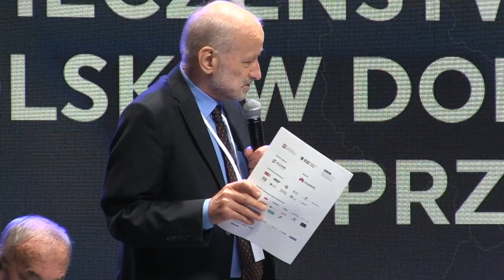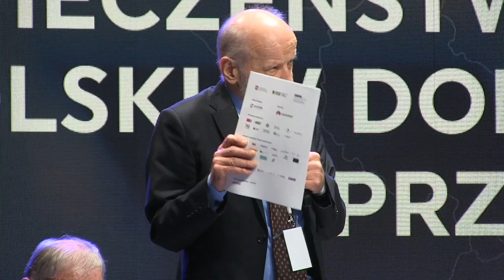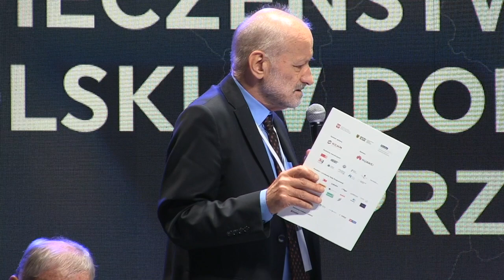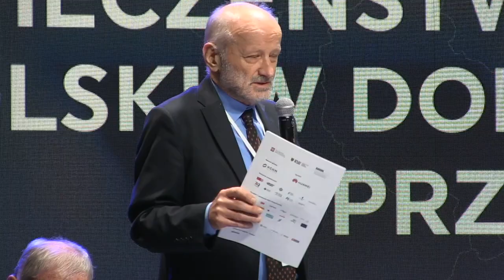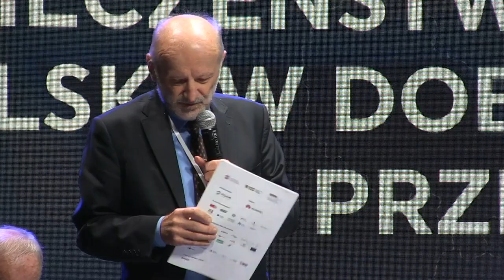Forum G2: BEZPIECZEŃSTWO ENERGETYCZNE POLSKI W DOBIE ŚWIATOWYCH PRZEMIAN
• Wojciech Myślecki - ekspert ds. bezpieczeństwa energetycznego i geopolityki, działacz opozycji w PRL
• Michał Kurtyka – Minister Klimatu
• Prof. Maciej Chorowski - nauczyciel akademicki Politechniki Wrocławskiej, prezes Narodowego Funduszu Ochrony Środowiska i Gospodarki Wodnej (w latach 2016–2019 dyrektor Narodowego Centrum Badań i Rozwoju).
• Doc. dr inż., MBA Paweł Skowroński – Politechnika Warszawska, prezes Zarządu SAG Elbud Gdańsk S.A. oraz SAG Elbud Kraków sp. z o.o., były wiceprezes w PGE Polskiej Grupie Energetycznej S.A.
• Prof. Jan Popczyk - Politechnika Śląska
• Robert Ostrowski - wiceprezes Zarządu p.o. Prezesa Zarządu PGE EJ 1 sp. z o.o.